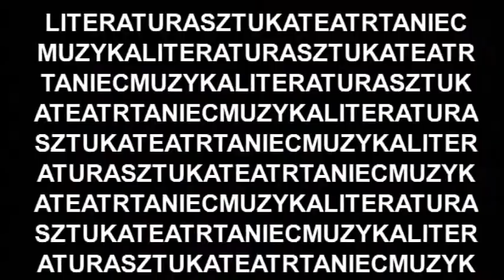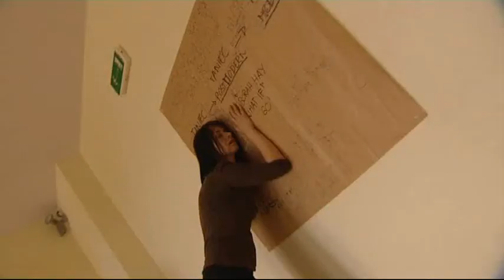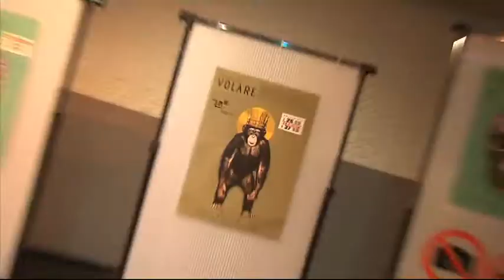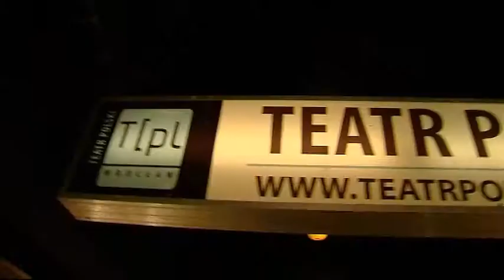REWOLWER KULTURALNY 07.05.2014 r.